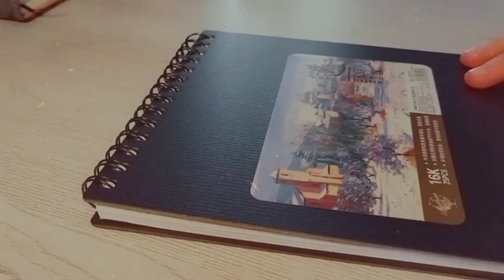Draw with me in my sketchbook!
hey my baby daffodils ✨ hope you are all having a beautiful week so far!!  Here's a short sketching video , hope you enjoy💕

 thank you for all the loveʕ ꈍᴥꈍʔ  xoxo